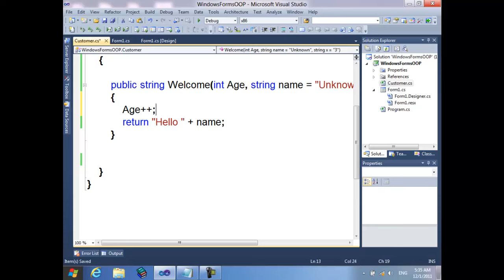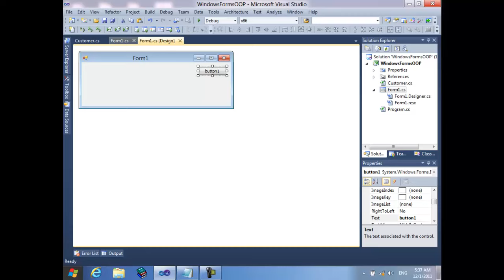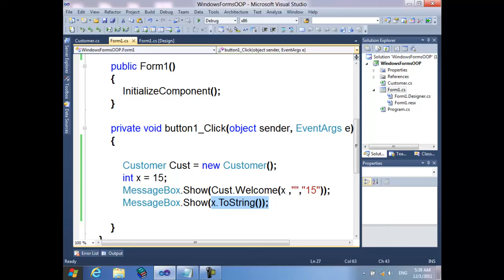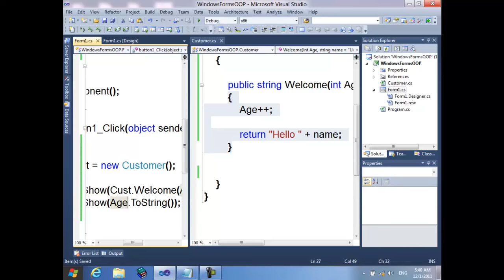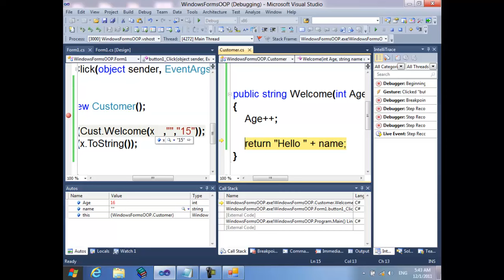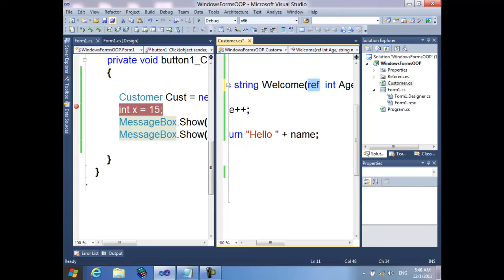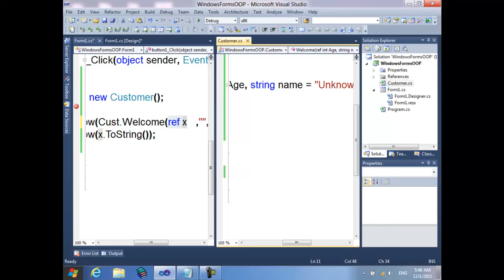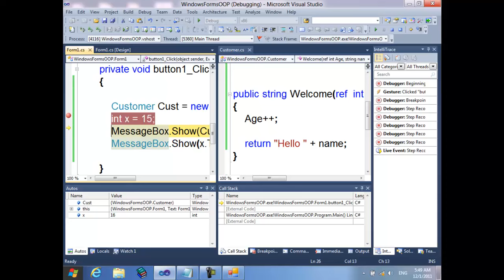35 Course C# Resala Reference Parameters